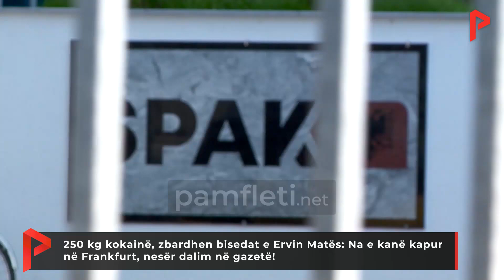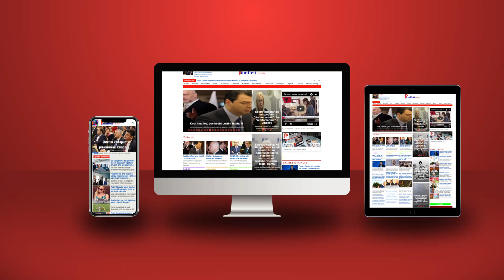250 kg kokainë, zbardhen bisedat e Ervin Matës: Na e kanë kapur në Frankfurt, nesër dalim në gazetë!